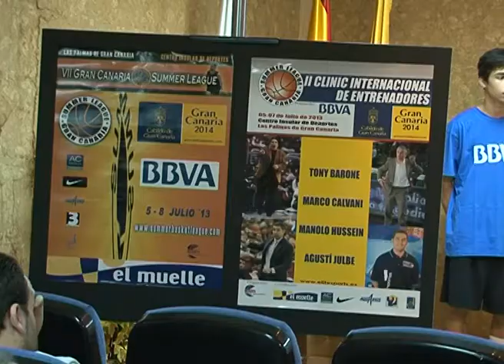AL MINUTO Nº 1583 " VII EDICIÓN DE LA GRAN CANARIA SUMMER LEAGUE "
Hoy se ha dado el pistoletazo de salida a la VII edición de la Gran Canaria Summer League, que se disputará en el Centro Insular de Deportes de Las Palmas de Gran Canaria del 05 al 08 de julio de 2013